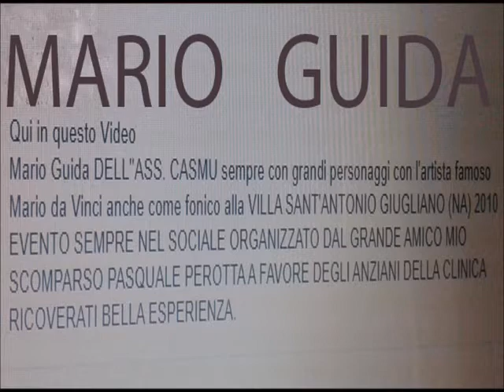MARIO GUIDA VIDEO